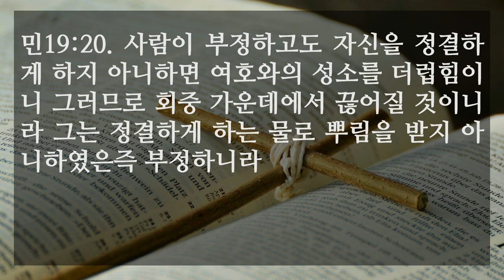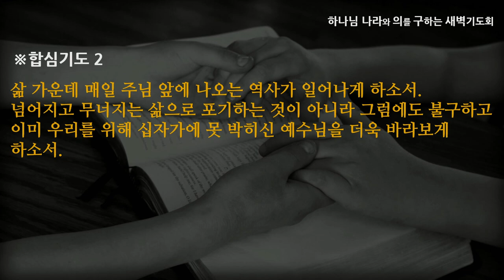[선한목자교회] 새벽기도 2022년 08월 25일 | 오직 예수그리스도의 보혈로 - 김찬숙 목사 [민수기 19:1-22]